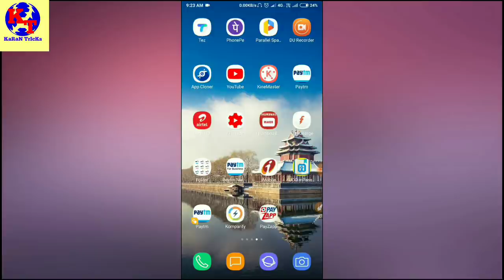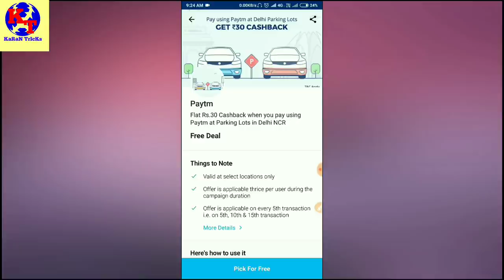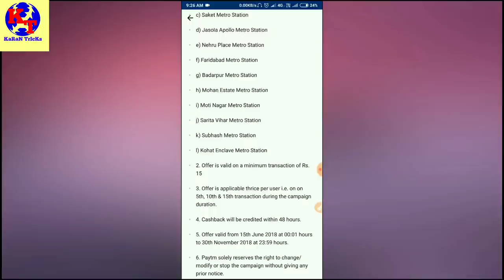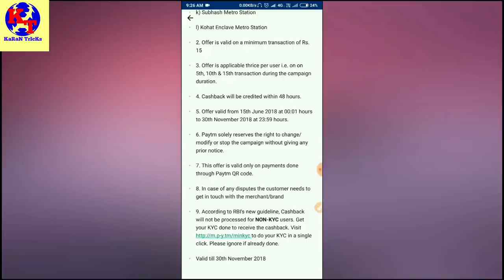Paytm Scan Pay Offer !! Per Number 90/- Paytm Parking Marchant Offer